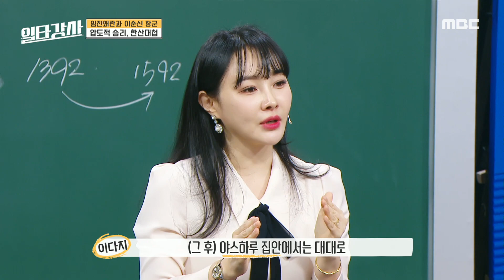[일타강사] 한산대첩의 공을 인정받은 이순신 장군, 한산대첩의 비하인드 스토리!, MBC 230208 방송